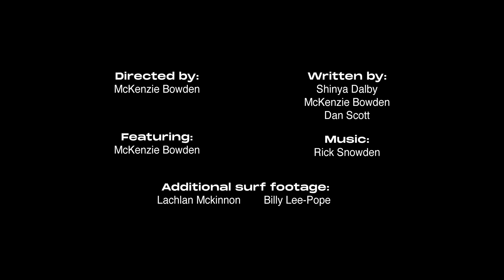That Core Guy Wants All The Bloody Blow-Ins To Go Home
Introducing 'That Core Guy', played by McKenzie Bowden.
He loves rounded pintails, but can't stand blow-ins.